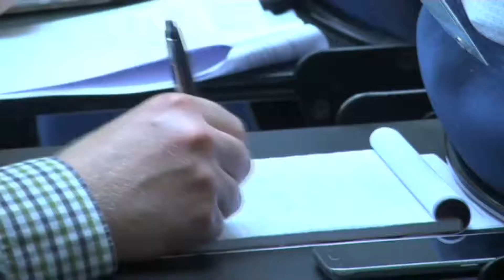Vatican announces Pope Francis will not be traveling to South Sudan | Catholic Newsbreak 6-23-2017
-The Vatican has announced that Pope Francis will not be traveling to South Sudan in the near future.
-Baltimore Archbishop William Lori celebrated Mass June 21st at the Basilica of the National Shrine of the Assumption of the Blessed Virgin Mary to open the U.S. Bishops' Fortnight for Freedom.
-Members of the NFL Hall of Fame, including soon to be inducted Dallas Cowboys owner Jerry Jones, met with Pope Francis at the Vatican this past week.
-June 23rd is the 8th annual global rosary relay hosted and planned by the WorldPriest Apostolate.